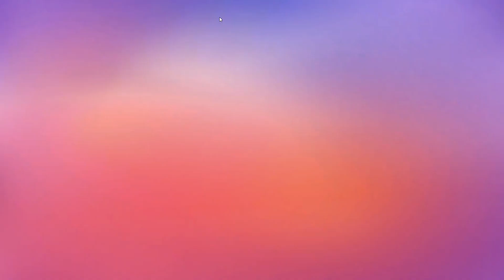Continuing my Custom Map for @evbo and playing some custom games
Continuing to create a stumbleguys map for @Evbo even though he plays minecraft .. i mean, why not? Also some custom games. Ever seen a shark with a nerf bazooka? Boom!